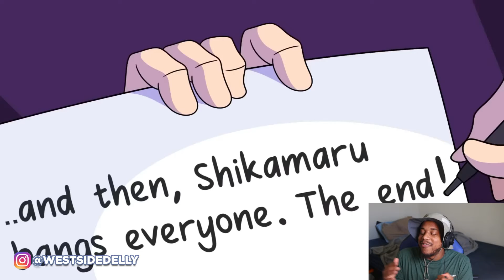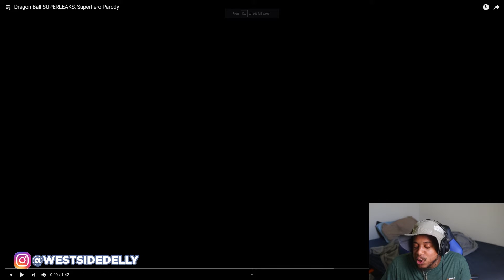NARUTO GOT RIZZ! ANYONE BUT HINATA (REACTION)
Today I'm reacting to ANYONE BUT HINATA, CHAD SHIKAMARU & Dragon Ball SUPERLEAKS, Superhero Parody by @kishinpain